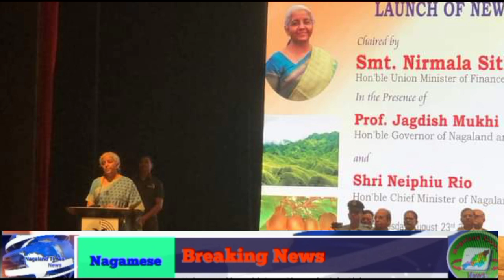Evening Breaking News in Nagamese|23rd August 2022|Latest News